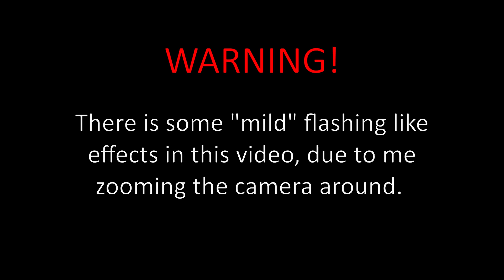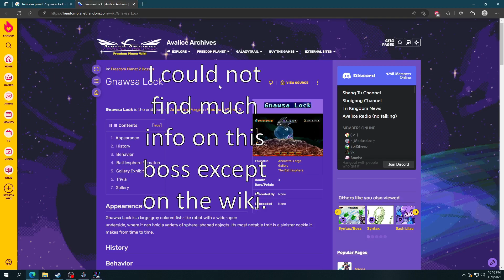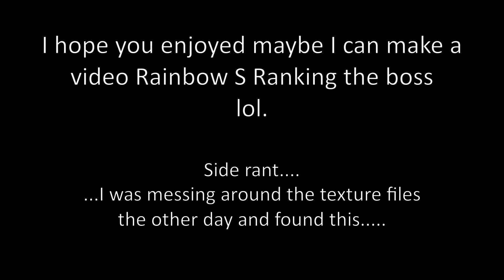Scrapped Boss Fight in Freedom Planet 2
I was messing around in noclip, and I found this strange boss arena. I was even more confused when it spawned, I never saw it before. I like this fight more than the lava pit with the "Bone Crawlers".